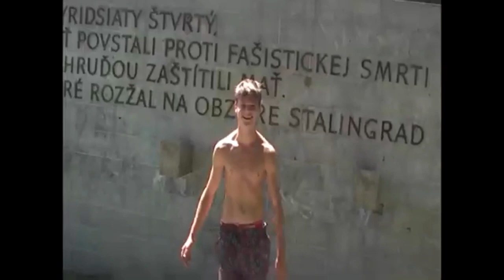Faces BA01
My part from BA01 for Faces filmed on summer 2k19 in Bratislava i had great time with the homies. $TAY FLY peace